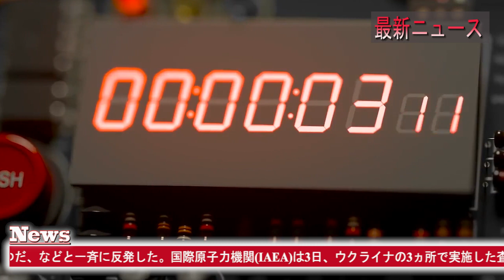最新ニュース 2022年11月23日